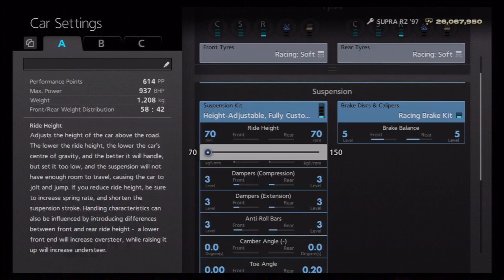Gran Turismo 6 Top Speed Build Ep.1 : Toyota Supra RZ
how to make a intro like mine Disclaimer:Information In This Video Is Used For Entertainment Only. This is my Norwegian Gaming Channel